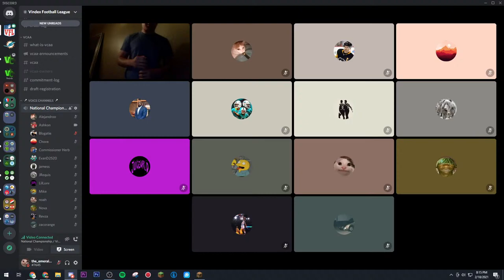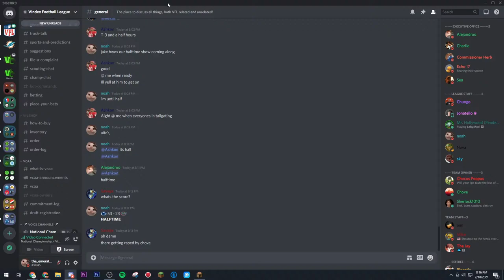VCAA National Championship | Penn State Nittany Lions v. Florida Gators | Allegiant Stadium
If I set up things correctly, you can now view the stream in 60 FPS mode. I recommend that setting if your computer can handle it.

©EmeraldPlaysThings + Vindex Football League, 2021.